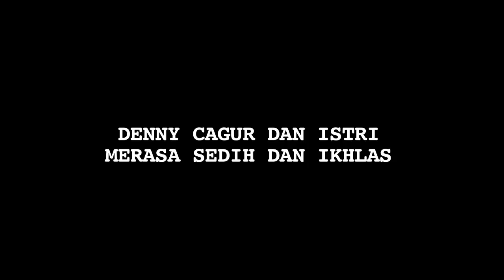Begini Perasaan Denny Cagur Pasca Kehilangan Jabang Bayi - Cumicam